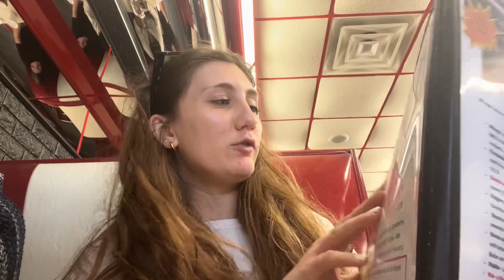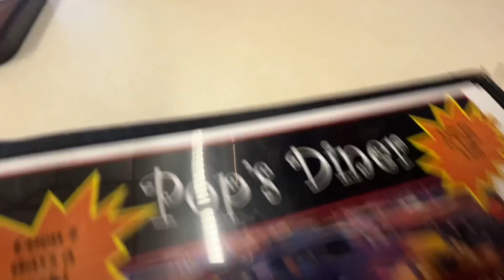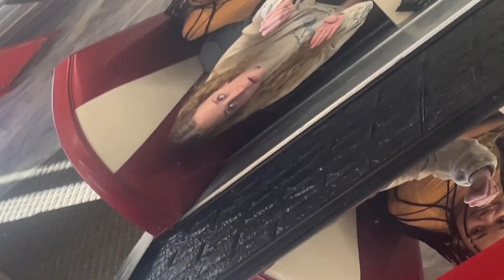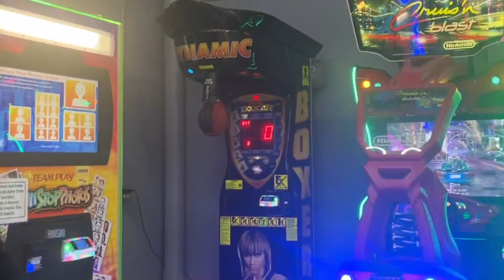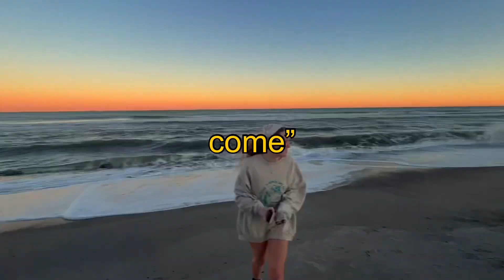Carolina Beach CB repping WOO WOO WOO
Anye Gio Heather and I went to Carolina beach and had the best day
I literally am so lucky to live at the beach
Pops diner is actually so good that Philly cheesesteak is my life